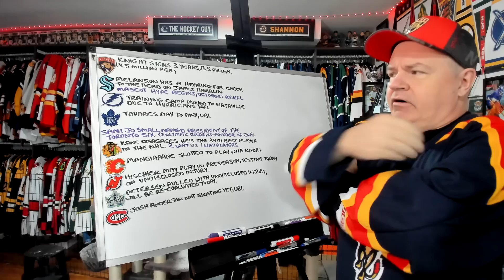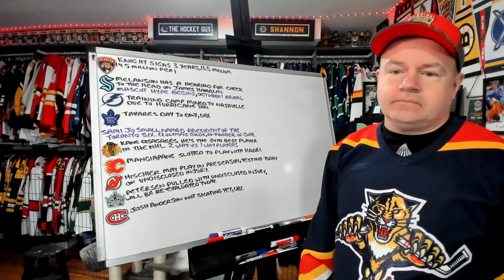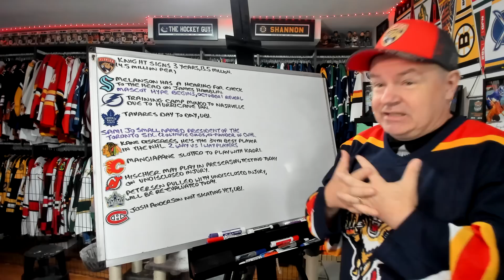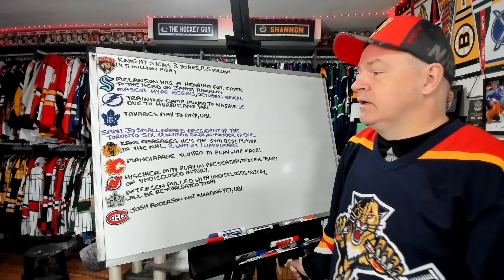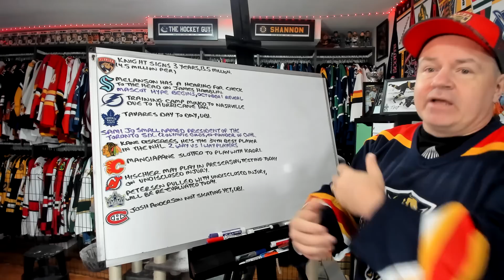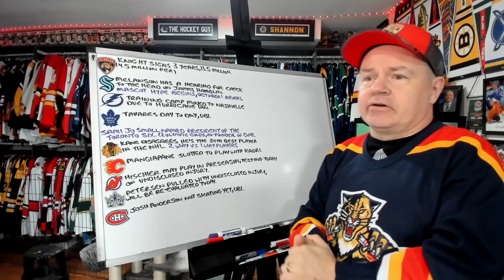Panthers Extend Knight, Tampa Moves Training Camp, Injury News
Hey all and here is a news video for your Tuesday.

Abbotsford, BC
V2S 8P1

In the USA:
Shannon Skanes
1125 Fir Avenue
Suite 119